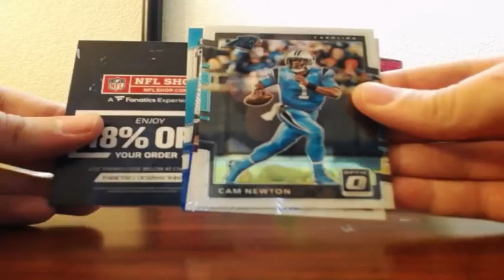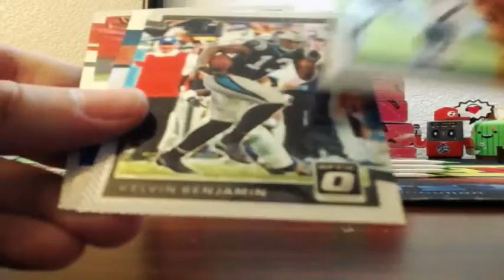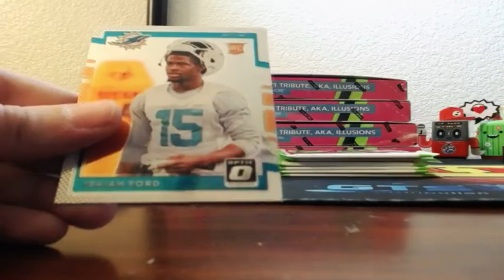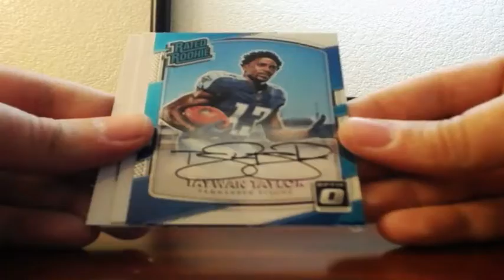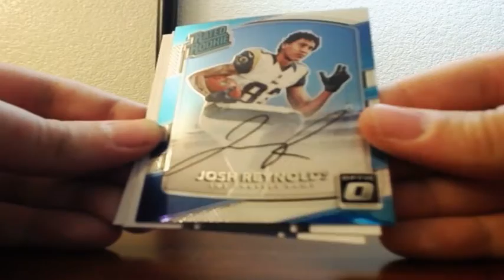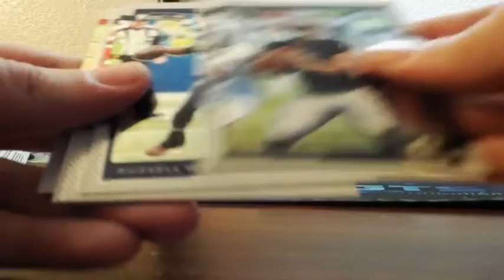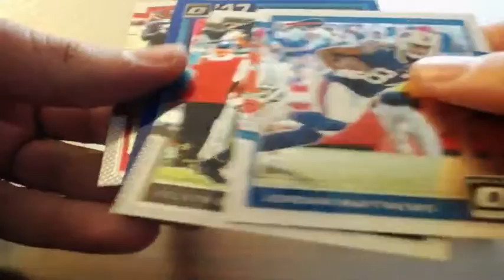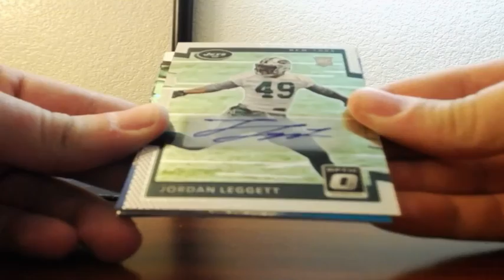2017 Panini Donruss Optic Football 6 Box Half Case Break 12-20-2017 (HUGE SUPERFRACTOR PATCH AUTO!!)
2017 Panini Donruss Optic Football 6 Box Half Case Break 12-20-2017 (HUGE SUPERFRACTOR PATCH AUTO!!)